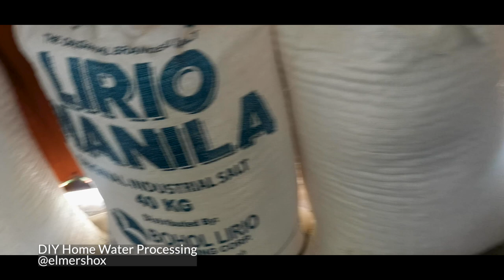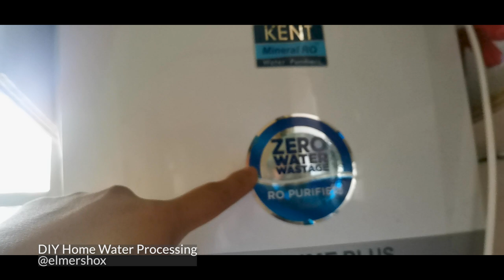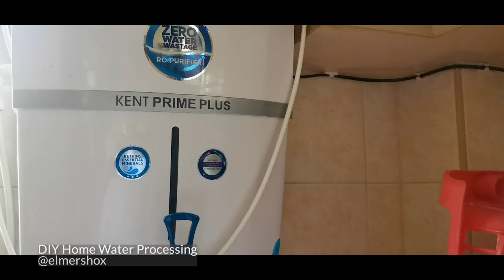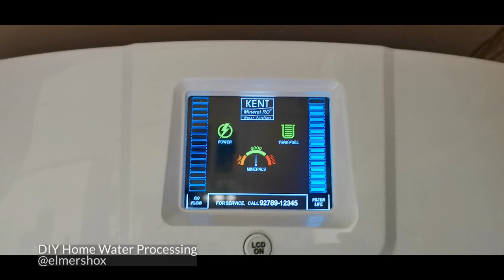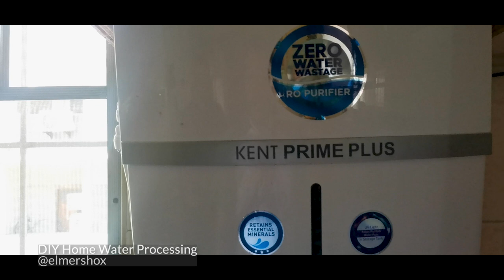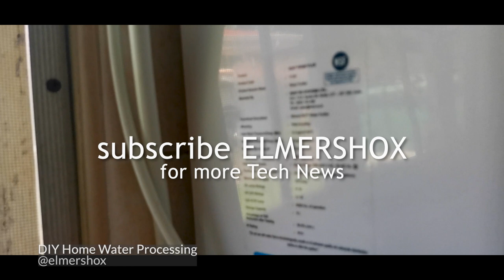DIY Water Filtration Solar Setup Bisaya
the incredible health benefits of having clean water right at home!

Learn how a deep well combined with a water softener and reverse osmosis system ensures pure, safe, and healthy drinking water for your family.

This setup not only improves the taste and quality of your water but also protects you from harmful contaminants.

Join us as we explore why investing in home water purification systems is essential for long-term health and well-being.